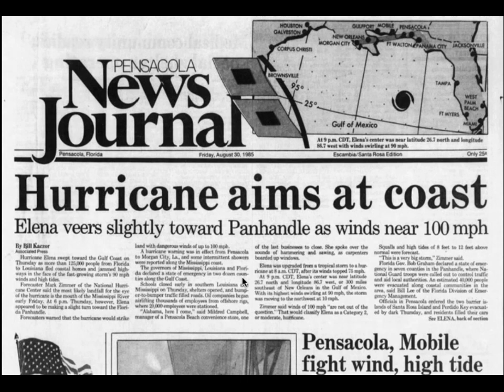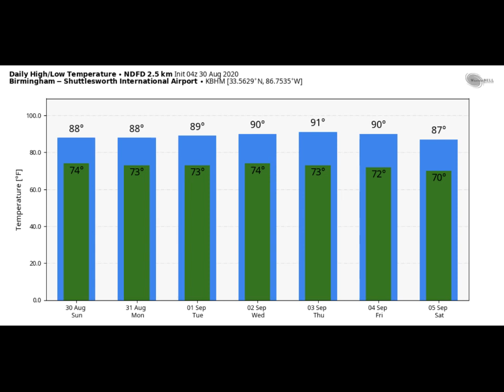Weather Xtreme Video for Sunday, August 30, 2020